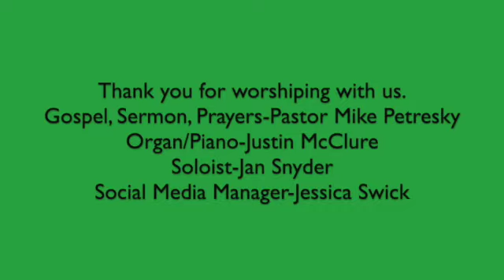Online Worship November 7-8, 2020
Gospel, Sermon, Music, Prayers